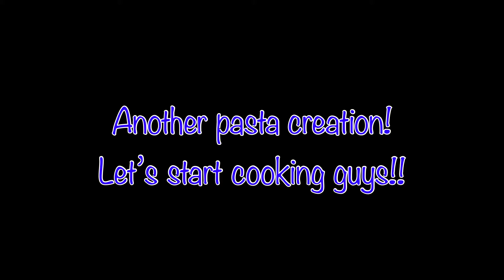LET’S MAKE ANOTHER PASTA DISH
Hello everybody!! My pasta creation looks like Christmas!!! It was really yummy!!